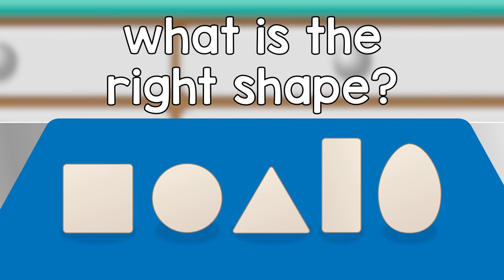Jamila the Meerkat | Doctor Poppy - Animals For Kids | Cartoon Animals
Videos in this compilation:

00:00 Jamila the Meerkat
01:30 Cling On Don't Let Go
02:54 Jimmy The Rabbit
04:26 Chilly The Penguin
06:15 Chilly The Penguin
07:12 Bobo the Hippo
08:19 Shane The Koala
11:04 Cecil The Snail
12:27 Sleep Tight Song
14:45 Boris The Puffer Fish
16:15 Jake The Spider
17:57 Twinkle The Robin V2
19:13 Colours Of The Rainbow
20:26 Rudolf The Red Nosed Reindeer
22:16 Uma the Flamingo
23:45 Colin The Chameleon
27:06 Lulu the Oxpecker
28:04 Gordon The Hamster V1
29:45 Dalia the Crocodile
31:34 Egg Shape Song
33:06 Lilly The Beagle
34:39 Stick Insect
36:01 Tau the Lion
39:40 Issa the Hyena
41:14 Nice and Clean Song
43:24 Lucy The Goldfish V2
45:39 Zane the Zebra
48:10 Lucy The Goldfish V1
50:25 Kwama the Chimpanzee
53:05 Henrietta Hen